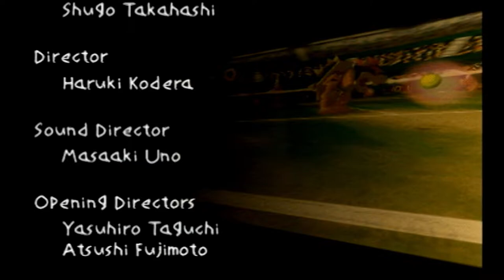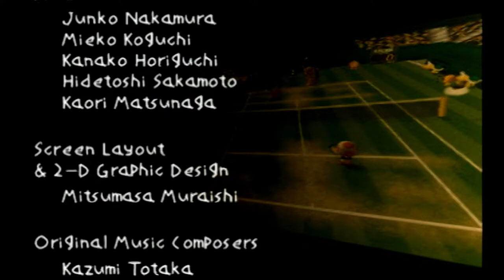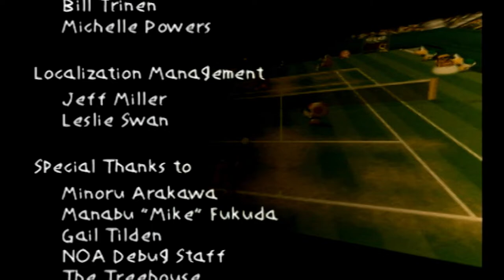Mario Tennis Toad and Peach Doubles Part 3 Planet Cup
Good morning everyone and happy sunday to everyone and well we are getting close to the end of the Mario Tennis game because after this we have just Wario and Waluigi doubles and then some extras to show off for the game.
I hope you guys enjoy this part and see you in the next part.